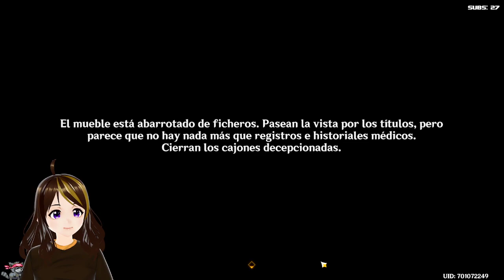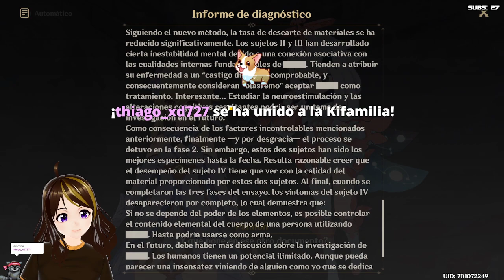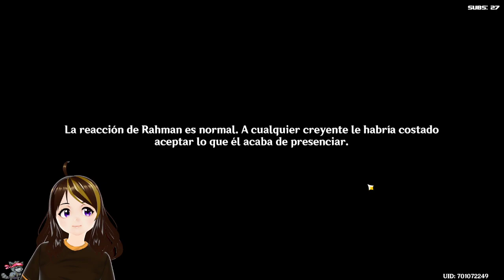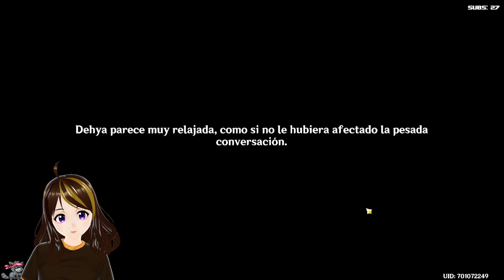Genshin Impact - 28: Investigando las desapariciones